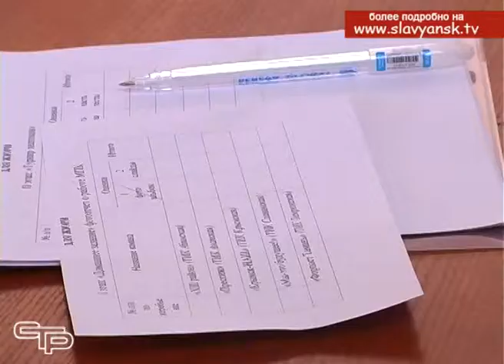Молодежный конкурс «Законные выборы Да!» в п Совхозном